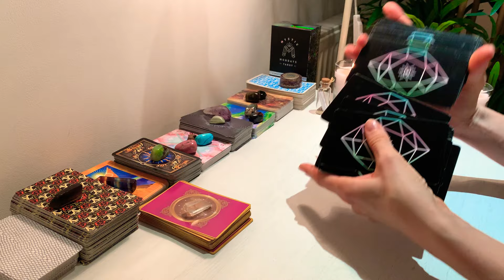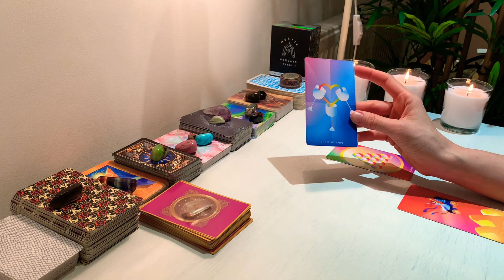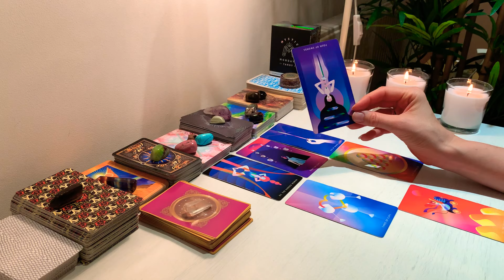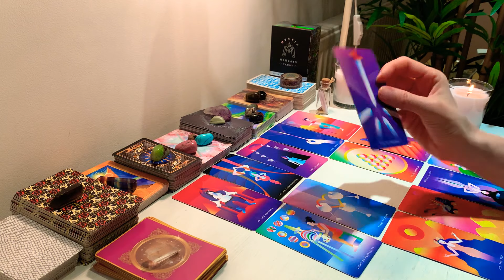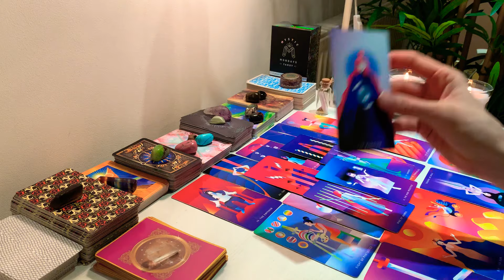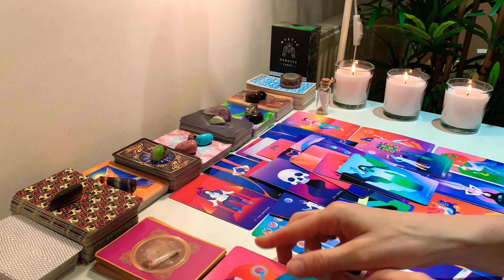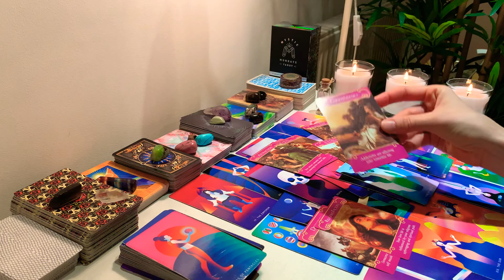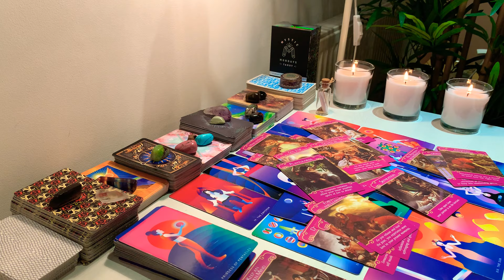AQUARIUS ~WOW‼️SHOCKING TURN OF EVENTS😲❤️THEY’LL STOP AT NOTHING TO GET YOU BACK🔥❗️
Welcome Aquarius ♒️ I hope you are all doing amazing 🙏

My Zodiac:
Aquarius ♒️☀️ Sun
Pisces ♋️🌕Moon
Scorpio ♏️ Rising
Aquarius ♒️ Venus